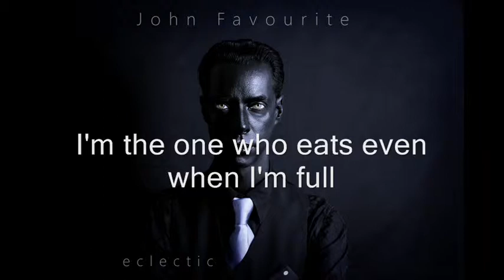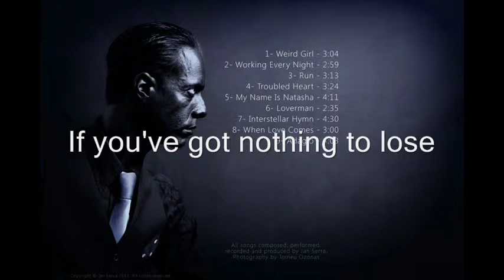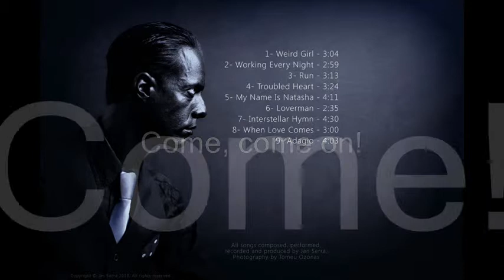John Favourite - Loverman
Song taken from John Favourite's album "Eclectic".